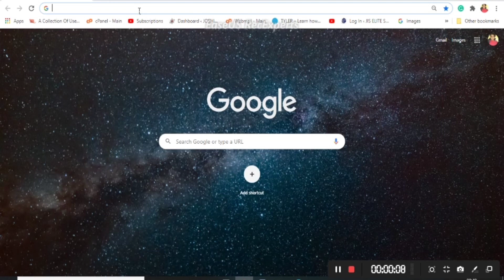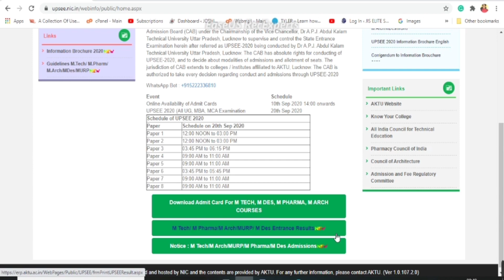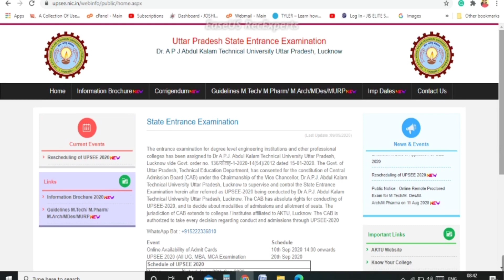UPSEE / UPTU ADMIT CARD 2020 || LATEST UPDATE || DOWNLOAD ADMIT CARD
UPTU / AKTU UPSEE 2020 | B.Tech | Paper 1 | MATH | SOLUTION in Hindi
Engineering In UPTU/AKTU/UPSEE...